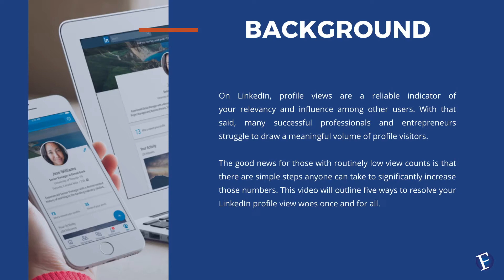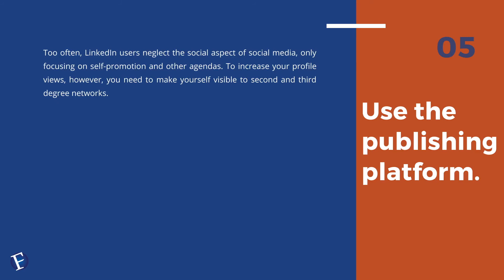Here's Why Nobody Is Viewing Your LinkedIn Profile — and 5 Easy Ways to Fix It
On LinkedIn, profile views are a reliable indicator of your relevancy and influence among other users. With that said, many successful professionals and entrepreneurs struggle to draw a meaningful volume of profile visitors.The good news for those with routinely low view counts is that there are simple steps anyone can take to significantly increase those numbers. In this video, Flackable founder and president Brian Hart outlines five ways to resolve your LinkedIn profile view woes once and for all.